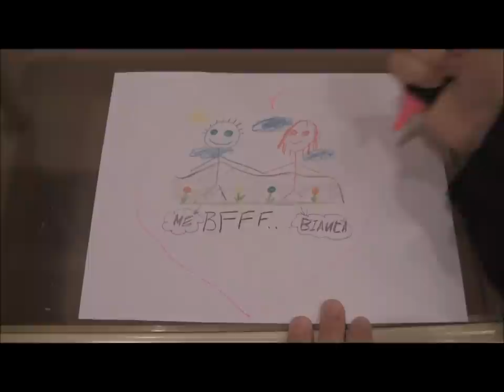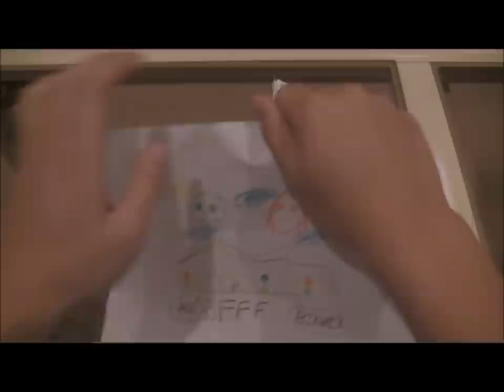Stanley Huang 黃立行 - Atheist Like Me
2010/2011, Acalanes Mandarin Music Video Project

Atheist Like Me (Chinese Version) - Stanley Huang.
United State of Pop 2009 - DJ Earworm

Matt Lai, Michael Hang

"i take no ownership of the song"